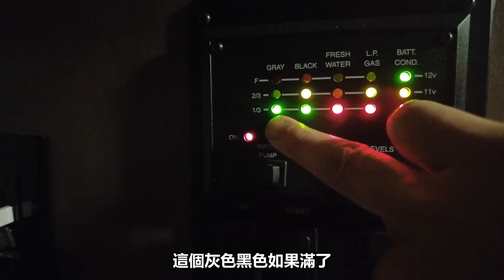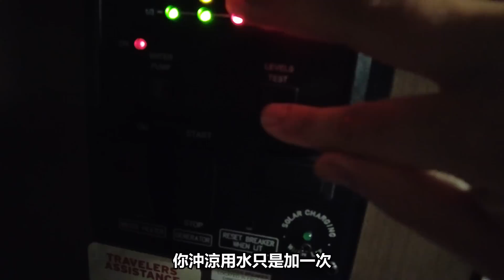真男人🧍‍♂️揸住RV去Camping！3日2歎盡獨木舟、BBQ、沙灘、森林｜細路玩泥沙，大人玩屎💩?! 【施家・生活】RV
嚟到加拿大To-list之一，終於有時間揸RV同班細路Camping！今次同大家開箱露營車，揸RV同成家大細出去玩，究竟有幾多蝦碌嘢？🤣